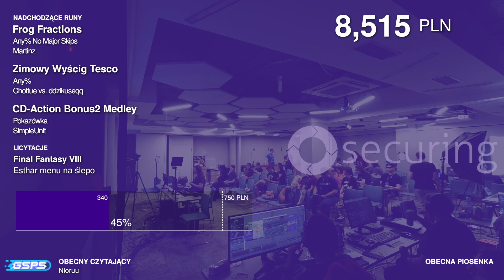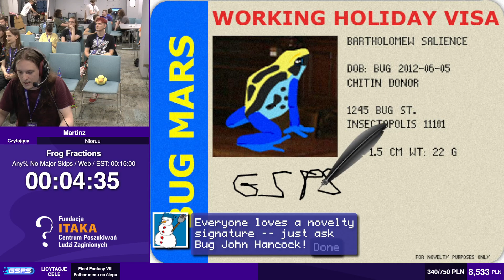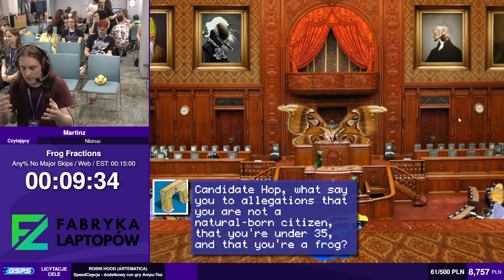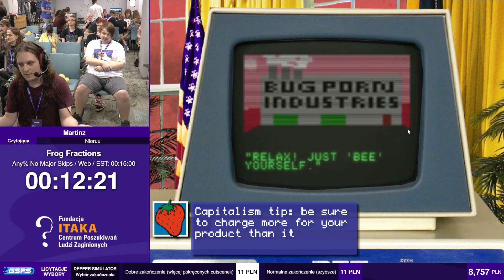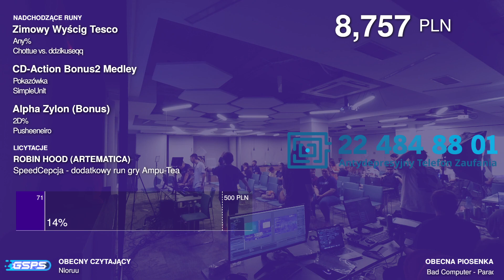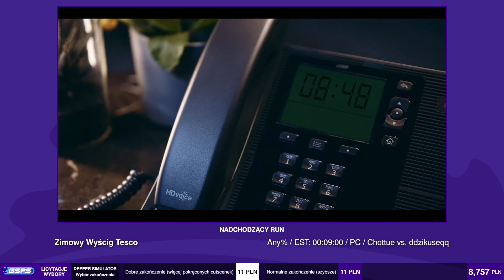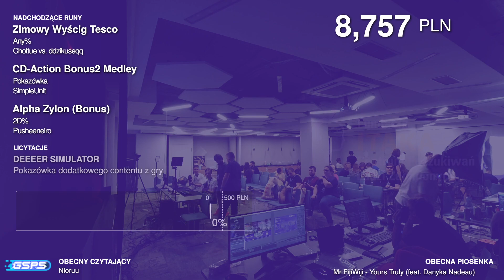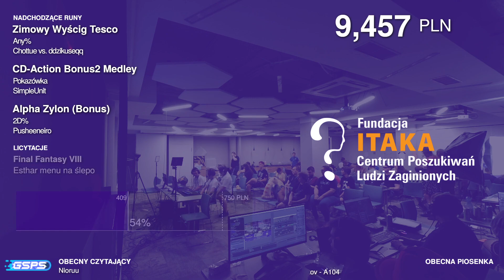GSPS 2022 - Frog Fractions [Any% No Major Skips] - Martinz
Speedrun z GSPS 2022 - charytatywnego wydarzenia speedrunningowego, które odbyło się w dn. 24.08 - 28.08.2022 r. w Krakowie, a podczas którego uzbieraliśmy 45216zł dla Fundacji Itaka!